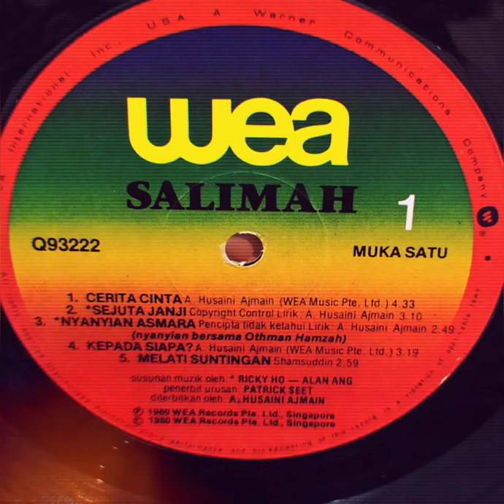Salimah Mahmood 🌹Cerita Cinta🌹(1980)